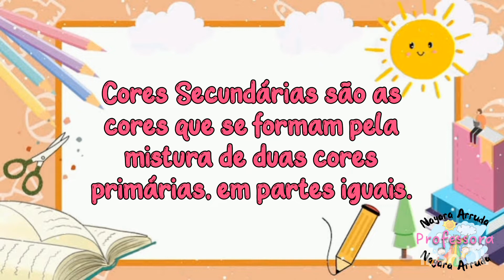CORES SECUNDÁRIAS/ EDUCAÇÃO INFANTIL/ ALFABETIZAÇÃO LÚDICA E PEDAGÓGICA/ PROFESSORA NAYARA ARRUDA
As Cores Secundárias são aquelas cores que se formam pela mistura de duas cores primárias.
Nessa atividade podemos reforçar as cores e alguns itens que possuem a mesma cor, pode ser trabalhado na educação infantil e no ensino fundamental.

Nessa aula podemos trabalhar os campos de experiência da BNCC:

* O eu, o outro e o nós;
* Traços, sons, cores e formas;
*Espaço, tempos, quantidades relações e transformações.

Professora Nayara Arruda 😘

Atividade Pedagógica: Cores Secundárias
Autoria e Voz: Professora Nayara Arruda